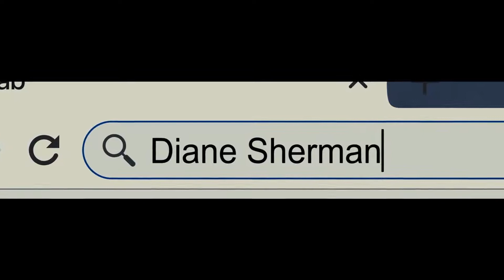Run Official Trailer (2020) - Sarah Paulson, Kiera Allen, Onalee Ames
Check out the official Run Trailer starring Sarah Paulson, Kiera Allen, Onalee Ames

UK Release Date: 24 December 2020
Starring: Sarah Paulson, Kiera Allen, Onalee Ames
Directed By: Aneesh Chaganty

Synopsis: A homeschooled teenager begins to suspect her mother is keeping a dark secret from her.